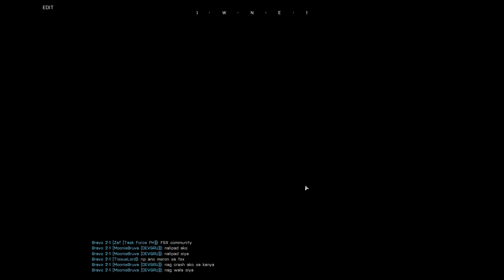Let's Play: ArmA III with ArmA Philippines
Custom mission in Takistan w RHS ACE LOPFOR